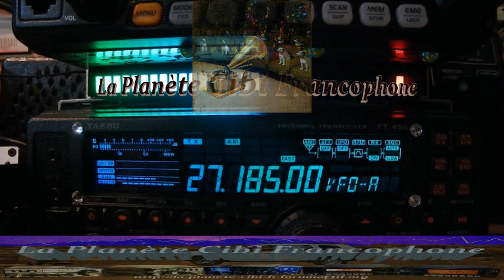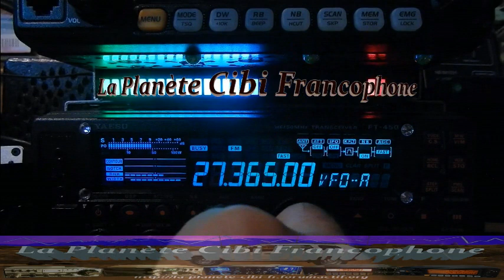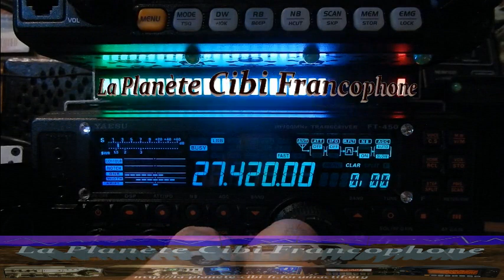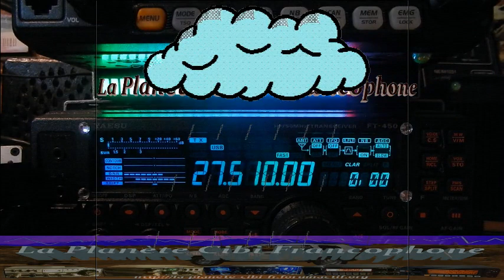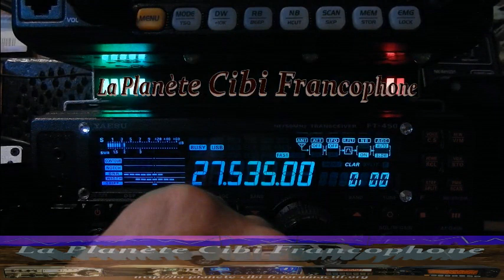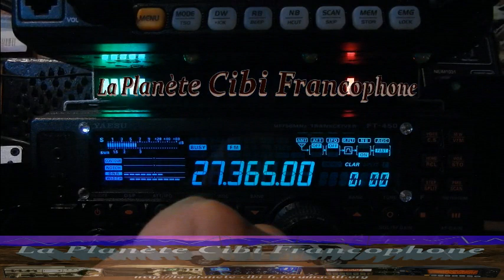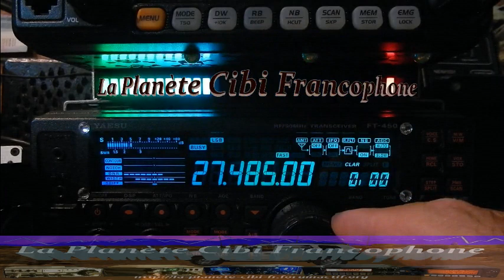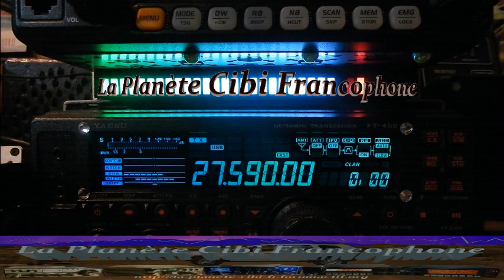CB Grosse propag tous modes sur les départements Fr et pays limitrophes (08/06/2022) Y. FT-450AT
Merci les stations pour les contacts fait. 👌🎙🤜🤛 📻🔊👍😎🤠
73'51 de Dundee33 ~ 14KM3301  ;)